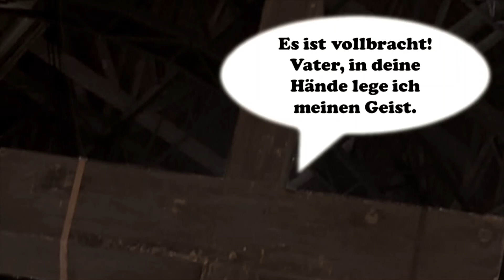backstage - Ökumenischer Kreuzweg der Jugend 2021, Station 5: Vor Gott